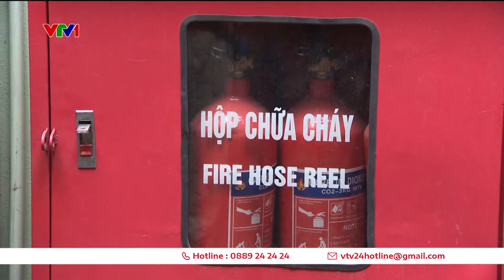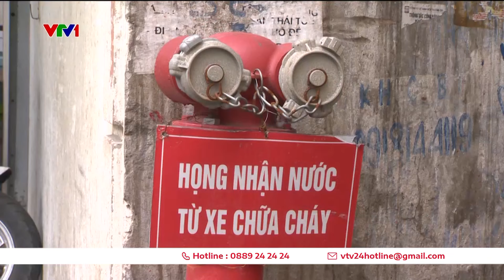Họng cấp nước vách tường - Giải pháp ứng phó cháy lớn trong ngõ sâu | VTV24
Thực tế trong chưa đầy nửa tháng qua, Hà Nội liên tục xảy ra những vụ cháy lớn, gây hậu quả nghiêm trọng về cả người và tài sản. Trong đó xuất hiện những vụ cháy trong các ngõ ngách sâu, gây ra không ít khó khăn cho công tác cứu hộ của cả người dân và lực lượng chữa cháy chuyên nghiệp. Liệu có giải pháp ứng phó nào cho những vụ cháy lớn trong ngõ sâu như thế này?